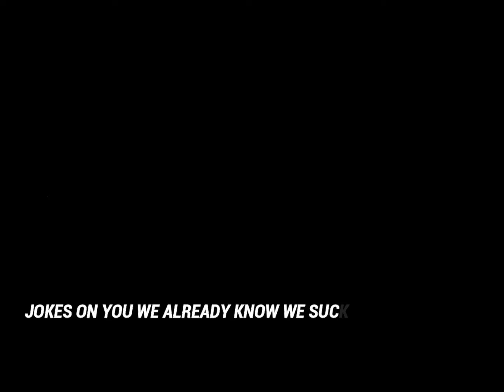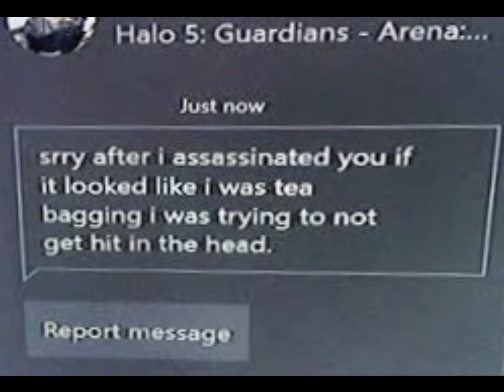"Make Sure You're Recording This" Moments In Halo 5